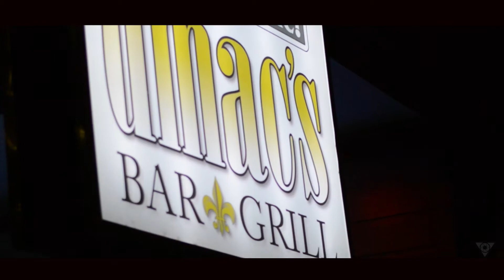Vance Orange - Isn't She Lovely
Video Production-
VISIONbyWTM